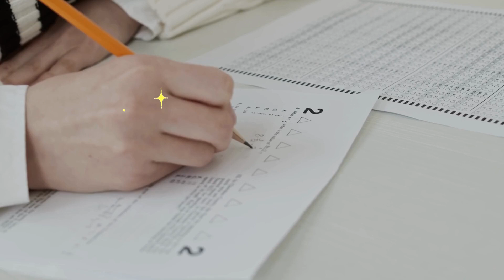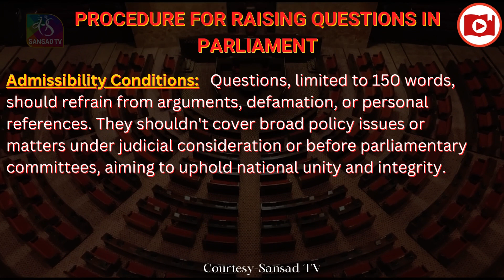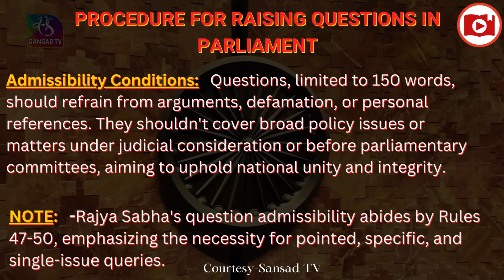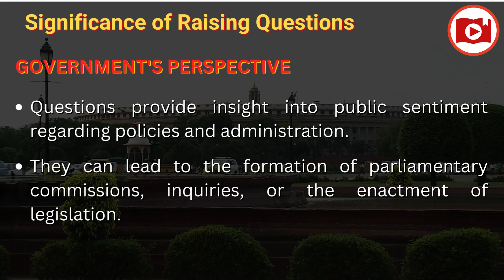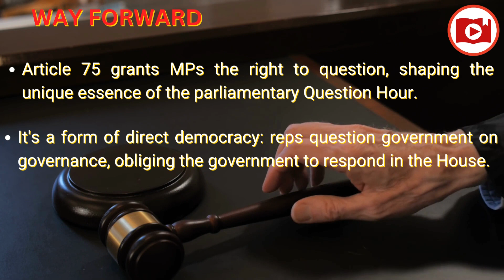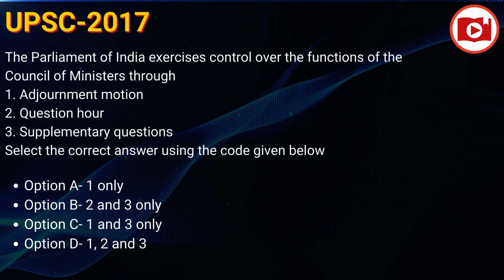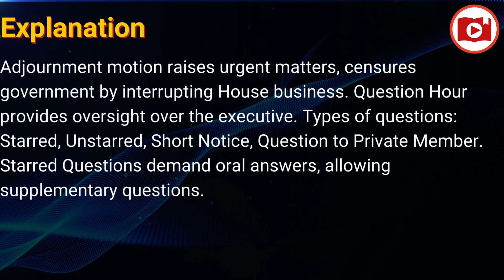Mahua Moitra Controversy | How questions are asked in Parliament | Ethics Committee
What is the Procedure for Raising Questions in Parliament?
• Procedure:
• Rules of Procedure and Conduct of Business in Lok Sabha:

🚨 Important Notification for UP RO ARO 2023 Exam - 75 Days Hard Challenge!

Hello Aspirants!
🔥 Join our 75-day challenge for UP RO ARO Prelims 2023! We've meticulously planned 60 days for comprehensive syllabus coverage and allocated the remaining 15 days for revision and test series.

📘 What You'll Get:
Complete syllabus coverage for UP RO ARO and UP PCS exams.
Deeply researched videos aligning with exam patterns and syllabus.
Exclusive well-researched, descriptive study material in PDF format.

📚 About Knowlified IAS:
Whether you're a government job exam aspirant or a knowledge enthusiast, you've found your go-to place. We offer insights into cracking UPSC exams and other competitive exams curated by subject experts.

✅ Subjects Covered:
Current Affairs, News analysis, Hindi, History, Geography, UP GK, Polity, Economy, Science and Technology, Environment, Art and Culture, GK, World Affairs, International Relations, and more.
Test series / Previous Year Questions
Daily Quiz
Doubt Sessions

🗝️ Unlock Key Ideas and Insights:
Explore key ideas from famous books, stay ahead in your knowledge quest, and work towards self-improvement.

🔍 Information on RO ARO Exam:
RO/ARO Preparation
O Level for RO/ARO
RO/ARO 2023 Notification
O level eligibility for RO
Samiksha Adhikari O Level eligibility and Qualification
RO ARO O Level Equivalent Courses
RO ARO Eligibility Qualification
समीक्षा अधिकारी की तैयारी कैसे करें?
RO/ARO Syllabus and Books